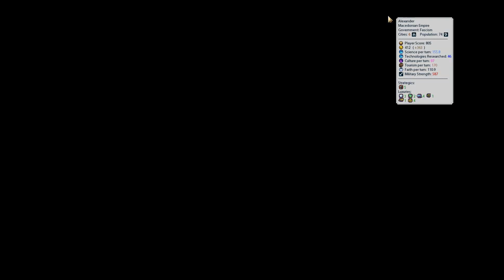Cleopatra's Comeuppance | Civilization VI: Rise & Fall — Glory of Rome II 34 | Terra Emperor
Let's Play Civilization VI: Rise & Fall in an epic new series featuring Sukritact's NEW Hadrian!
▼  Click SHOW MORE for video description and links, channel & community links, & more!

Glory of Rome II is a spiritual sequel to Glory of Rome, which showcased Sukritact's original leader modification. As you may or may not know, he's back, he's a lot better, and Hadrian has received a fresh coat of gloriously updated paint.

This time, the game takes place on a randomly-generated YnAMP Terra map with 11 Old-World opponent Civs on one continent with me, and 24 City-States spread out across both major continents.

If you're new to the Legion, it won't be long before you hear about how important it is to me that the channel has a strong community to build upon for the future. While you may decide to make use of only some of the channel's community outlets, or none at all, I hope you find these links useful for helping you connect!

Please note that — apart from permissions regarding early access of review code — this is an unofficial video and is not endorsed by 2K/Take-Two Games or Firaxis in any way.